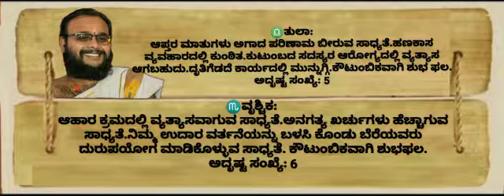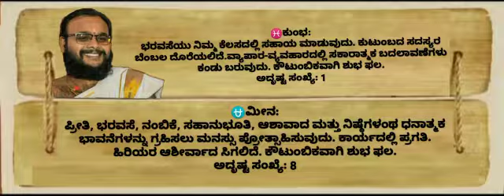ದಿನ‌ಭವಿಷ್ಯ ಮತ್ತು ಪಂಚಾಂಗ: ವಿದ್ವಾನ್ ನವೀನಶಾಸ್ತ್ರೀ ಪುರಾಣಿಕ